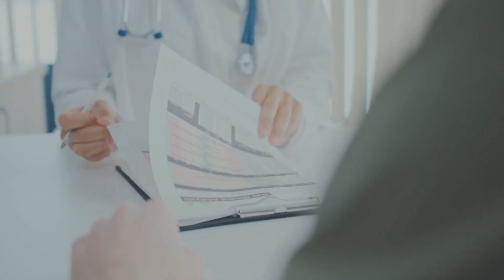Your Body’s Secrets: Hormones, Genetics, and Weight Management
Hello, ladies! This is a heartfelt video I’m eager for you all to see on a topic that touches many of us deeply – the journey through perimenopause, menopause, and the years that follow. I know how weight gain can feel like an unwelcome companion during this time, and I’m here to share why this happens and what we can do about it.

Join me on a captivating journey where we’ll unravel the mysteries of our body’s inner workings during transformative years. Hormones and genetics hold the key to weight management beyond diet and exercise.

Also, I’m thrilled to announce an exclusive webinar where we’ll unlock the secrets to optimizing your well-being, tailored to your unique genetic makeup. 🌟 Join our thriving Facebook community for a sneak peek, and if you’re on the hunt for a bespoke experience, I’m just a message away for personal consultations. 💕

Together, let’s balance our hormones and manage our weight in a way that celebrates our individuality. Can’t wait to connect with you all!

00:00 Welcome and Introduction to Weight Gain in Menopause
00:47 Understanding Hormonal Changes and Weight Gain
01:47 Genetic Predispositions and Weight Management
03:01 Nutritional Strategies for Hormonal Balance and Weight Loss
06:20 Upcoming Workshop Announcement and Closing Remarks

Plus, if you have an idea of something you want me to cover, please let me know because I want to serve my community.